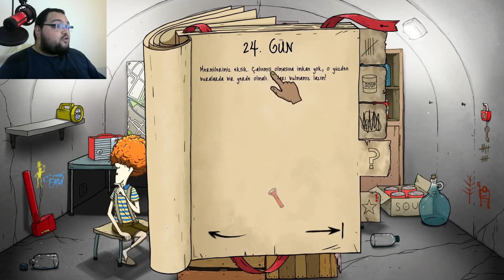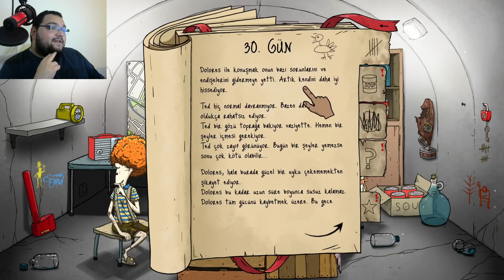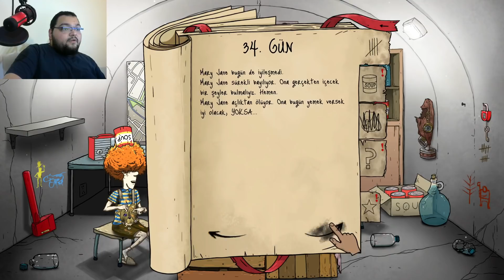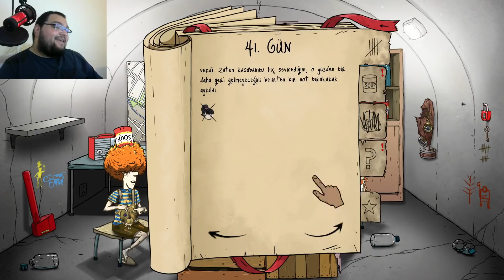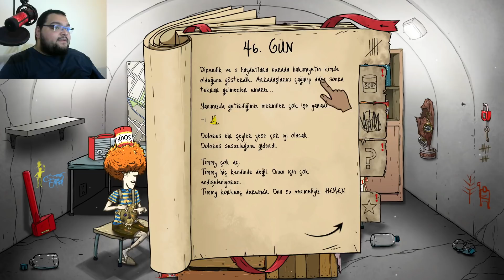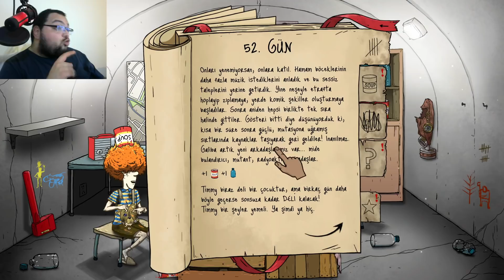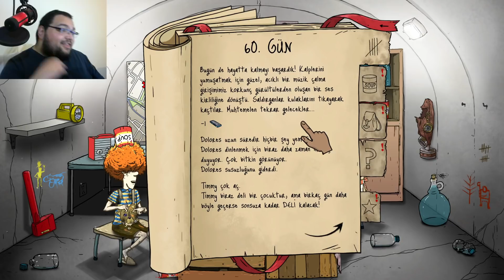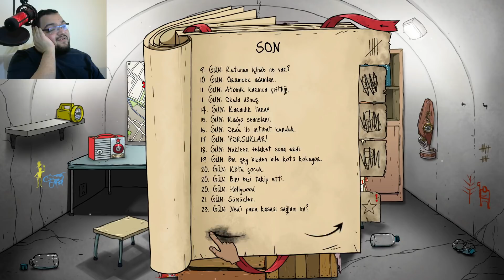TİMMY DUR YAPMAAA / 60 Seconds Bölüm 23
60 Seconds Türkçe Yama Oynanış Videosu İle Karşınızdayım Babuşlar. 60 Seconds  Keyifli Bir Hayatta Kalma Oyunu , Felaket Öncesinde Bize Verilen Kısıtlı Süreyi Kullanıp Erzak Depoluyor Ve Felaket Sonrasında Sığınamızda Hayatta Kalmaya Çalışıyoruz. Keyifli Seyirler Babuşlar.

Özel Açıklama